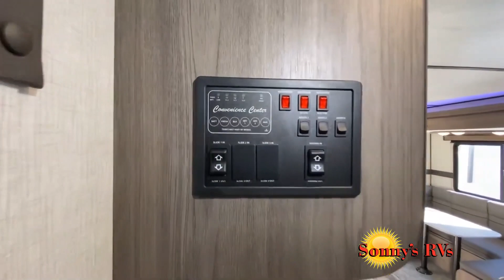CrossRoads RV-Zinger-ZR290KB - by Sonny's RVs of Casper and Evansville Wyoming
CrossRoads Zinger travel trailer ZR290KB highlights:
Outside Kitchen
Front Private Bedroom
Rear Private Bunkhouse
Jackknife Sofa
Exterior Speakers
Pack your bags and load up the kids for a family vacation with this travel trailer! The kids will love having their own private bunkhouse with a set of bunk beds with a ladder, a dresser, and a bunk above a jackknife sofa. Just outside the bunkhouse is a linen closet across from full bathroom for everyone to start their days feeling clean and fresh. You can prepare delicious meals in the oven or even the microwave, and clean up easily with the stainless steel sink and stainless steel high-rise faucet. There is an entertainment center for all to enjoy while relaxing on either the jackknife sofa or the U-shaped dinette slide. You and your spouse will enjoy a good night's rest on the 60" x 74" RV queen bed, and you can charge your electronics too with the USB ports. There is also a TV hook-up for those nights when you just can't fall asleep.
Lead your family to a great vacation getaway in any one of these CrossRoads RV Zinger travel trailers! They come with an extreme weather package with a forced air underbelly so that you can head to your favorite spot no matter what mother nature throws your way. With the central control panel, you can control everything at the touch of a finger. The outside hot/cold shower will help keep mud from being tracked inside, and the Keyed-A-Like lock system will give you peace of mind at night or while you're away from the trailer. Each model is pre-wired for the Winegard ConnecT 2.0 so that you can stay connected anywhere you go, and the solar and backup camera prep is available to make your camping trip even easier. Start making memories in one of these models today!

Sonny's RVs Wyoming is your #1 Wyoming RV Dealer for Travel Trailers, Fifth Wheels, Motorhomes, Toy Haulers and Folding Campers. Our camper selection is one of the best in the Casper, Wyoming area with manufacturers like KZ RVs, Keystone, and Grand Design RV. Let us help find the RV that is perfect for you!
With a new spacious indoor facility, Sonny's RVs Wyoming makes customers feel welcome and appreciated as they explore our 15 acres of RV sales, our 1,200 square foot RV Parts Store and our RV Service Department staffed by Certified RV Technicians. When you visit us at our full-service RV dealership, not only will you be instantly greeted but all employees in every department are trained to approach any customer standing by himself or waiting at a counter to either render service or help him find someone who can.

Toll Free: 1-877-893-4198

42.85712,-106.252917